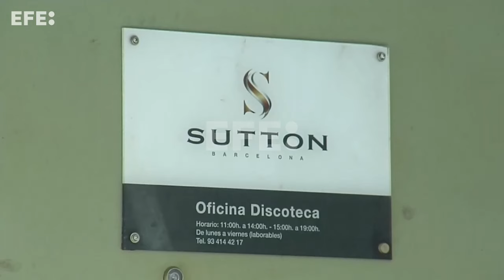La víctima de Alves salió llorando pero sin intención de denunciar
Barcelona, 5 feb. (EFE).- La joven que acusa al exjugador del Barça Dani Alves de agresión sexual ha ratificado hoy ante el tribunal que el futbolista la violó en un baño de la discoteca Sutton de Barcelona y su temor a no ser creída si denunciaba, una versión que han apuntalado sus dos amigas.
En la sección 21ª de la Audiencia de Barcelona se ha iniciado este lunes el juicio contra Alves, acusado de violar a una joven de 23 años en el minúsculo baño de un reservado de la discoteca Sutton de Barcelona al que la invitó a bailar junto a dos amigas suyas en diciembre de 2022, caso por el que la Fiscalía le pide nueve años de cárcel y doce la acusación particular, ejercida por la víctima.
IMÁGENES DE LA SALA DEL JUICIO, DE LA LLEGADA A LA AUDIENCIA DE LOS ABOGADOS Y DE LOS FAMILIARES DE ALVES, DE LOS EXTERIORES DE LA DISCOTECA DONDE PASARON LOS HECHOS, DEL FUTBOLISTA Y DE LA MADRE DE ALVES ATENDIENDO A LOS MEDIOS  Editado y locución de vídeo:Maribel Juan